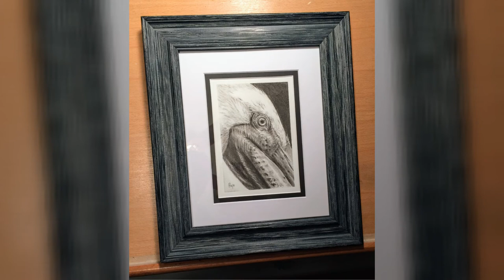Brown Pelican Charcoal art speed-drawing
A charcoal study for a future painting.